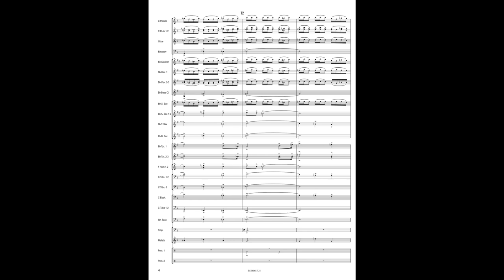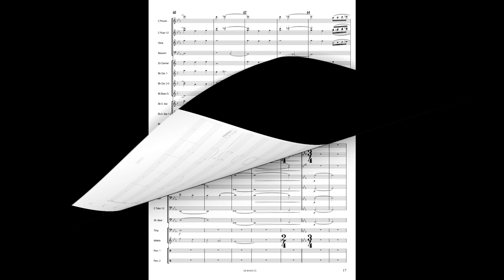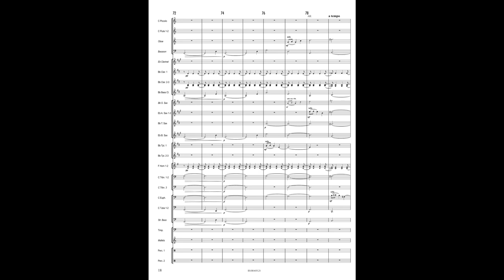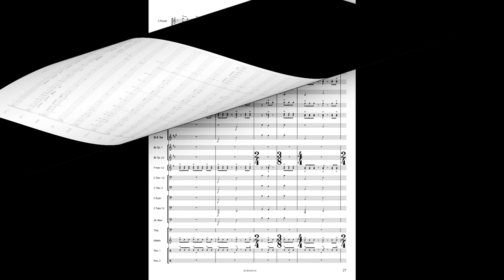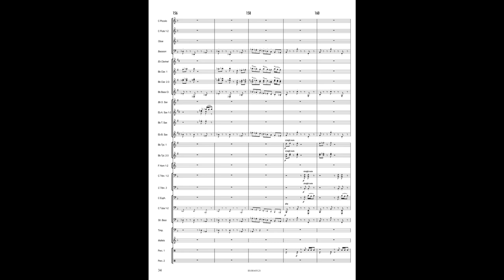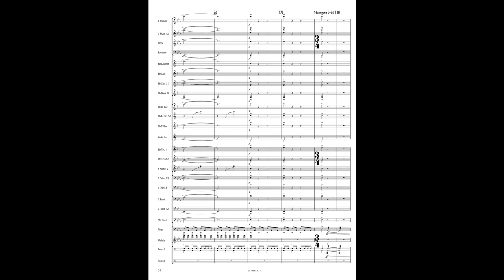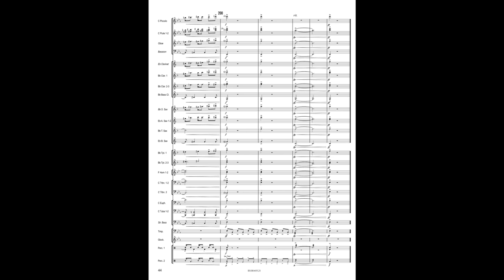CITY CELEBRATION - Luciano Feliciani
Grade: 3,5
Concert Band

In occasione dei 150 anni della fondazione del Corpo Bandistico “Ugo Bottacchiari” di Castelraimondo è stata commissionata a Luciano Feliciani, direttore della Banda da vent’anni, una nuova composizione per celebrare questo importante avvenimento. Ne è nato City Celebration, un brano solenne che celebra la cittadina di Castelraimondo e la sua Banda.
L’Ouverture si apre con una fanfara dal carattere solenne e maestoso, immediatamente seguita da un episodio energico e marziale che sviluppa lo stesso tema della fanfara; esso descrive il Cassero, l’imponente torre del XIV secolo, alta circa 35 metri, emblema della città.
Un breve episodio lento funge da collegamento tra il primo e il secondo tema che, utilizzando lo stesso materiale melodico precedente, dà forma a un Allegro giocoso attraverso il quale l’autore descrive gli anni dell’adolescenza trascorsi a Castelraimondo, suo paese di nascita.
Al termine dell’Allegro ritorna il tema della fanfara, che chiude, in modo maestoso, la composizione.